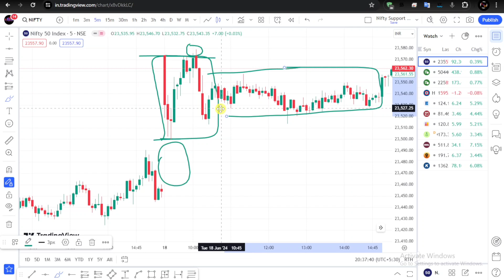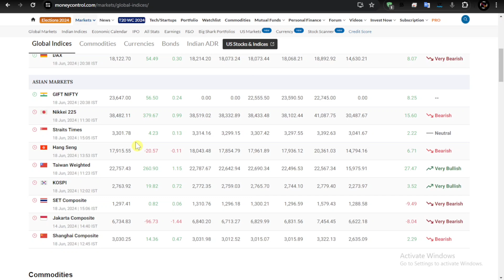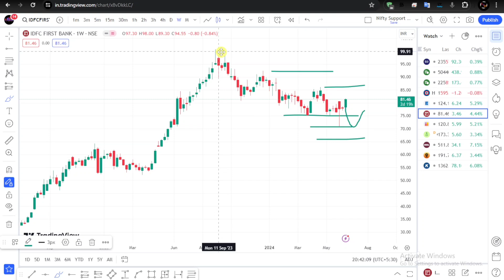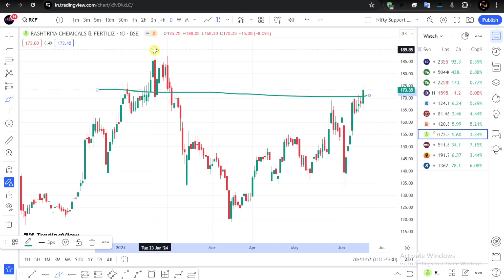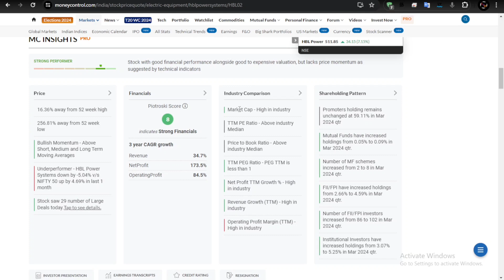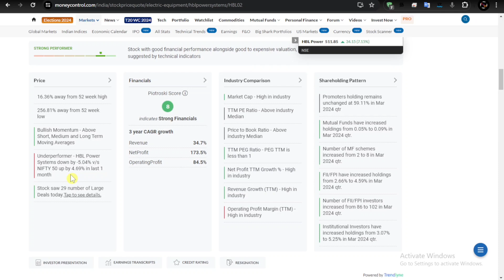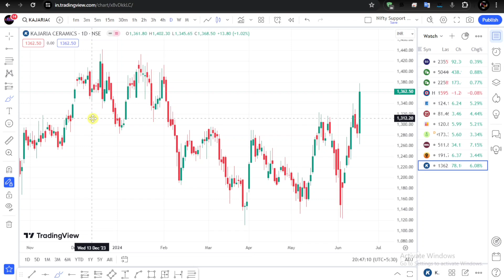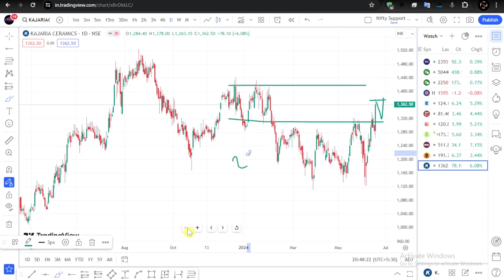Tomorrow Breakout Stocks 2024 | Nifty Multibagger Stocks | Tomorrow Market Prediction Tamil